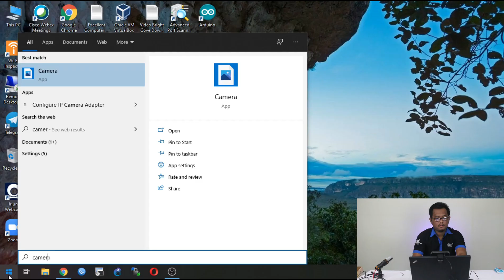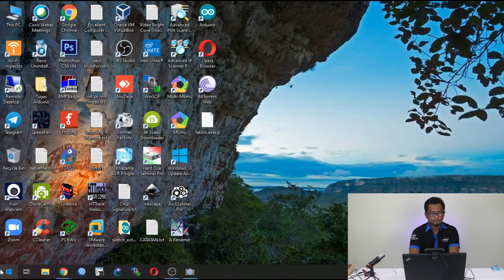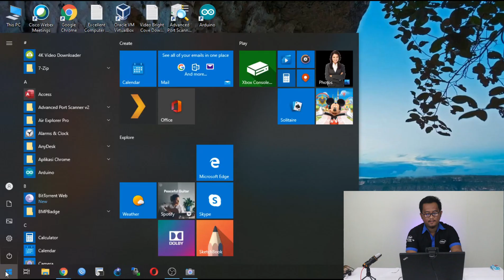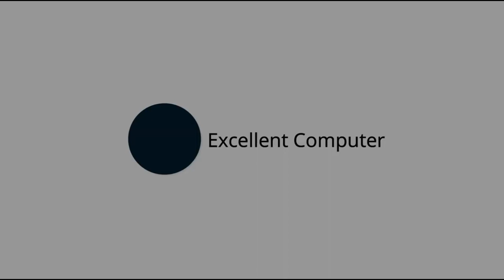WFH Webcam untuk Zoom meeting: Webcam Jete W3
Jika kalian sedang mencari webcam berkualitas yang harganya tidaklah terlalu mahal maka Webcam Jete W3 dan W2 ini adalah jawabanya. Webcam Jete W3 ini bisa digunakan untuk video conference di berbgai aplikasi seperti Zoom, Webex, Skype, dan lainya. kualitas video yang dihasilkan dari webcam ini lumayan bagus dan detail. Jika kalian tertarik membeli Webcam Jete W3 dan W2 in silahkan hubungi excellent computer semarang ataupun excellent computer salatiga, Whatsapp ( WA